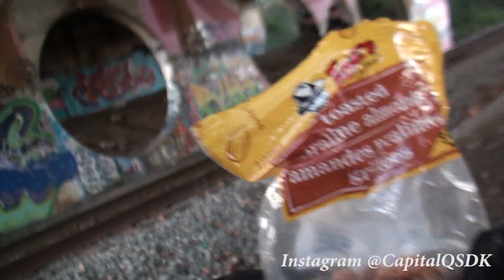GRAFFITI KEEP6 SENSR